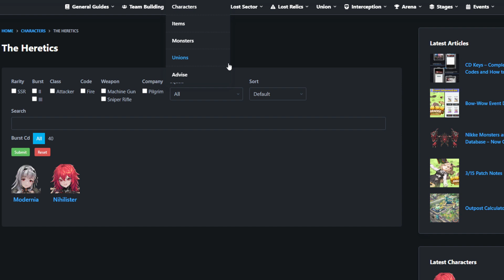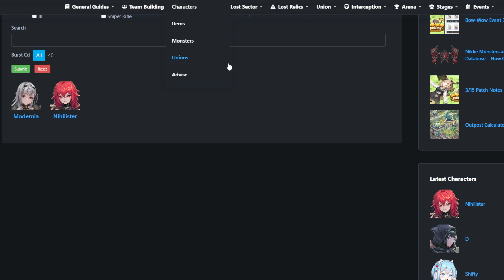ANOTHER PILGRIM WILL BE A LIBERATION UNIT?!? LIBERALIO!!! Goddess Of Victory: Nikke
Global Server:
Nickname - Zxous
ID - 01786806

NA Server:
Name - Zxous
ID - 03931086